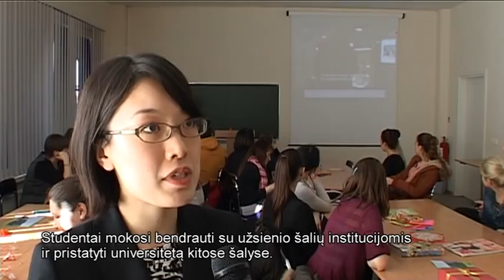Viešnios iš Japonijos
Šiaulių universitete lankėsi viešnios iš Japonijos -- Tokijo metropolitano universiteto